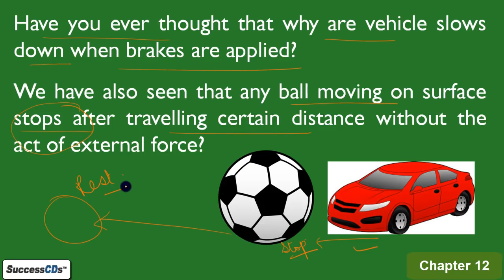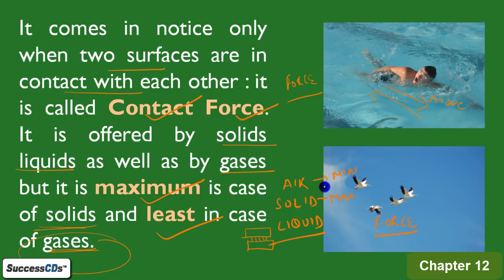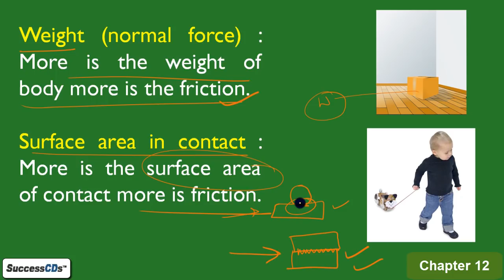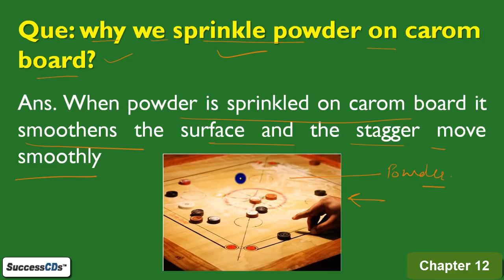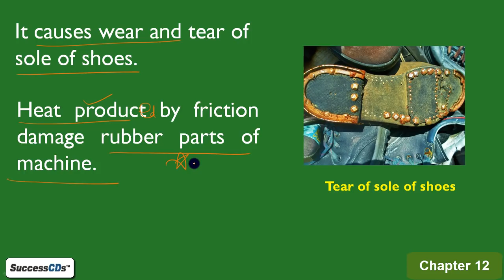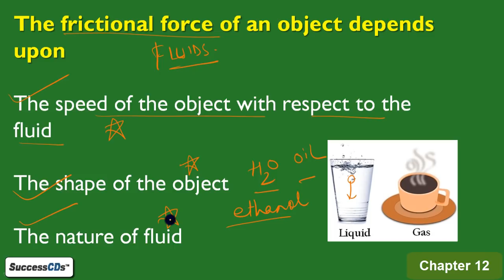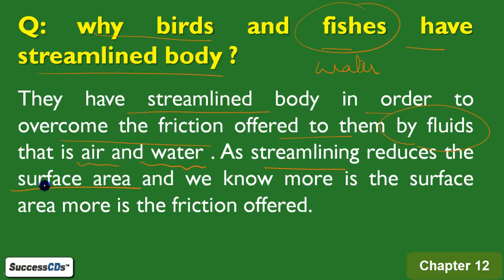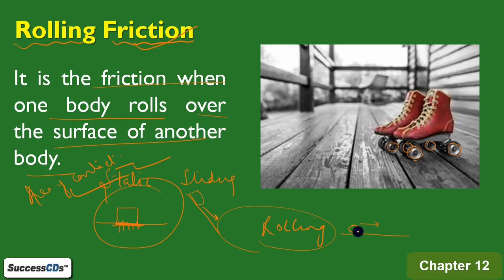Friction Class 8, Science Chapter 12 Explanation, Question Answers in Hindi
Friction Class Chapter 12 Class 8 Science Explanation in Hindi, Imp Questions and Answers. NCERT Class 8 Physics Chapter 12 Explanation and Question Answers.

Class 8 Science Friction Class Chapter 12 Notes can be seen - Explanation in Hindi, Important Question Answers, NCERT Solutions

The topics covered in the video are as follows -

Friction
Fluid drag
Rolling friction
Causes of friction
Types of friction
Advantages and disadvantages of friction
Static friction
Fluids
Sliding friction

Also, See

If you Like this video Please comment on Class 8 Science Friction Class Chapter 12  and share this with your friends

CBSE Class 8 Science Chapter 12 Friction Class Physics Lesson Question Answers and NCERT Solutions